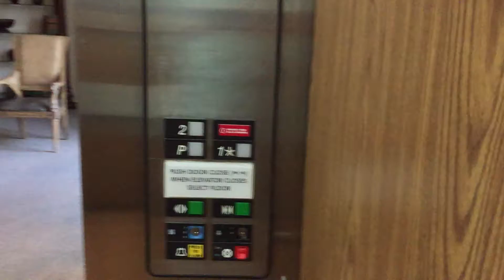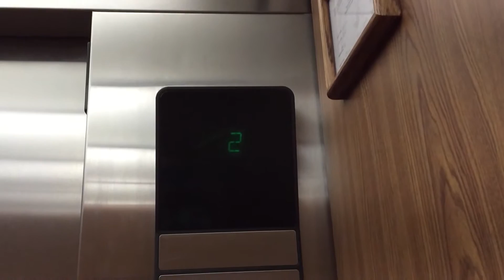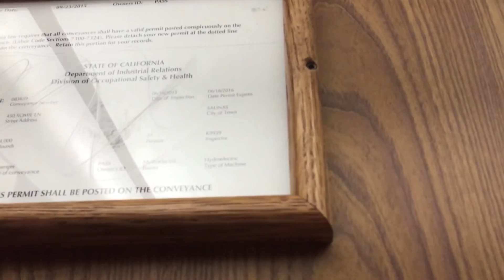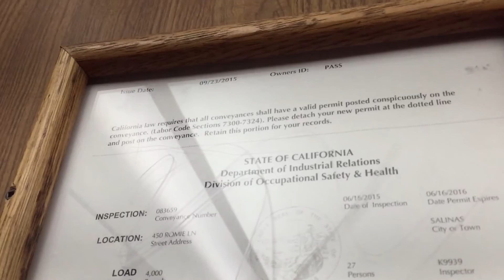Otis Hydraulic Elevator at Salinas Valley Memorial Hospital in Salinas, CA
This elevator is labeled Elevator A. Otis older Series 1 fixtures. I cut some parts of the video out where I put my camera in my pocket (security at this hospital seemed tighter than most hospitals, it sounded like you were supposed to get a visitor's pass if you were a visitor, though I was able to walk in the hospital and get in this elevator without trouble even though I did not have a visitor's pass) I did not get an outside view, or a cab view of this elevator (though I did show the fixtures, and the permit) because my dad was nervous, so I wanted to leave. I might go back here in the future, and try to get a better video of this elevator, and try to film the other elevators in this complex (I only filmed this elevator on this visit).